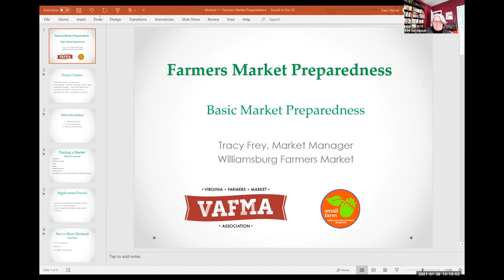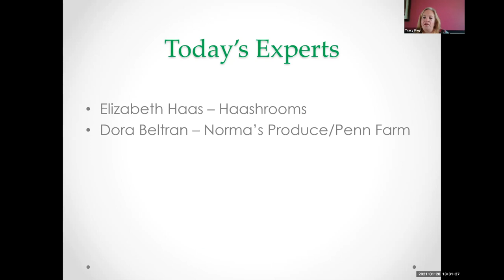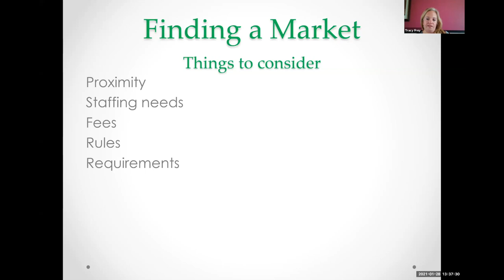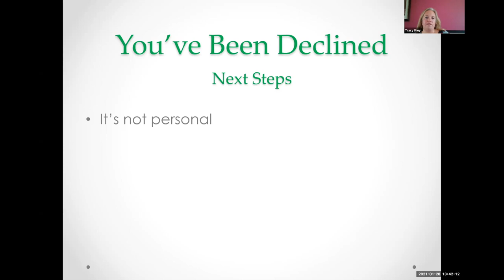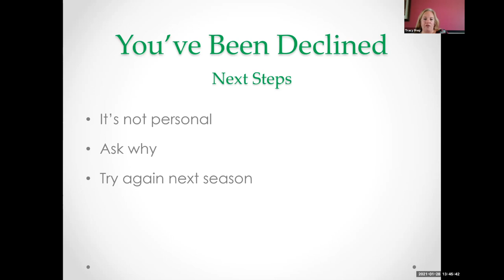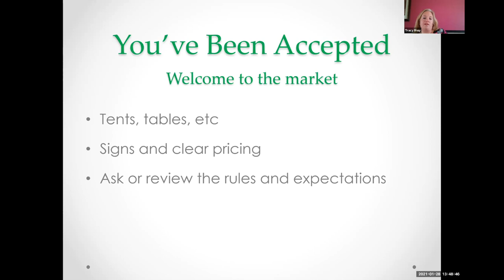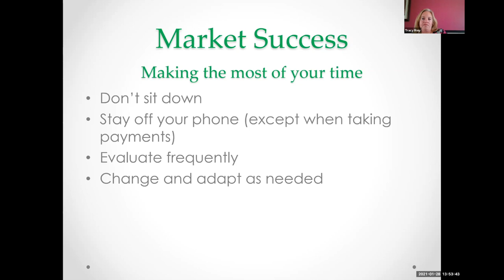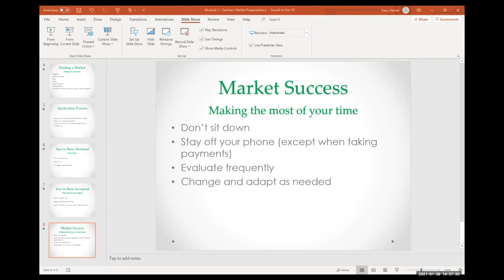Farmer Market Preparedness Workshop